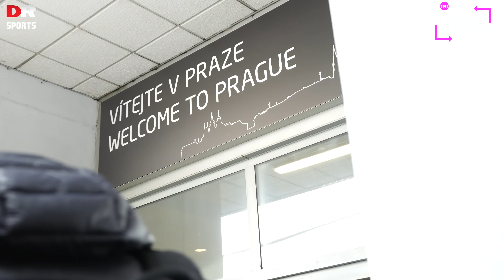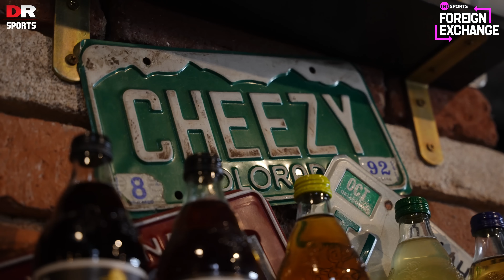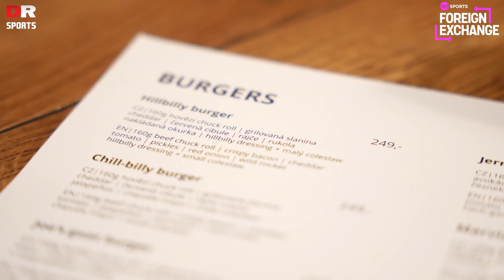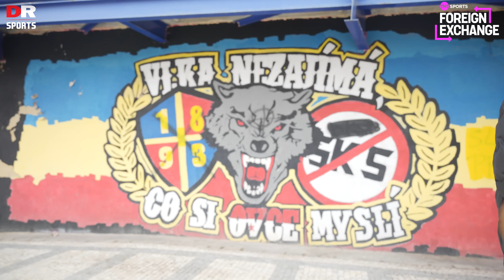SCENES! Nunez SCREAMER! | Liverpool Away In Prague!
🔥 Go on the emotional journey of European knockout football, only on @TNTSports

📺 Watch TNT Sports on @discoveryplusUK the exclusive home of the UEFA Champions League, UEFA Europa League & UEFA Europa Conference League!